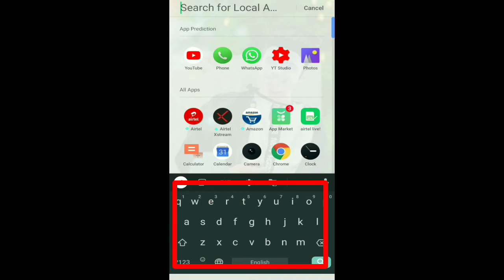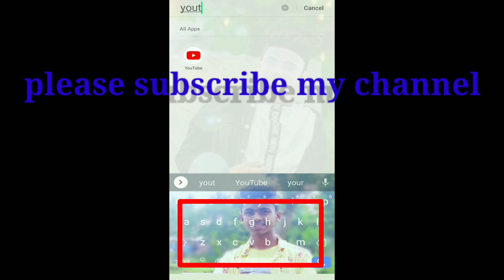change keyboard photos.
keyboard background change karneka tarika

keise kare keyboard background

mehidil

balijan

morning

keyboard me photos kese lagai

channel keywords photos

video is for educational purposes only. copyright disclaimer under section 107, allowance is made for " fair use" for purposes such and criticism, comment, news reporting, teaching, scholarship, and research. fair use is a use permitted by copyright statute that might otherwise
be infringing. non-profit, educational or personal use tips the balance in favor o